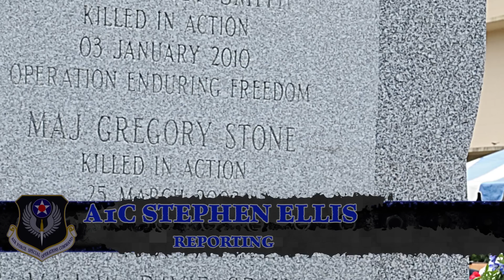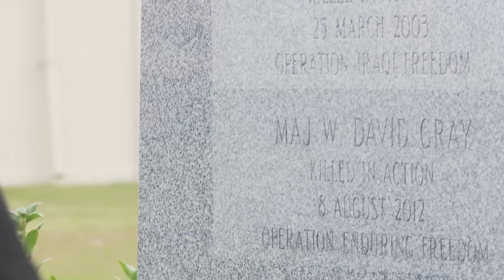Set In Stone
The TACP Fallen Heroes Memorial now honors an Air Force hero who was killed in action. Airman First Class Stephen Ellis tells about the day the news came to his loved one's doorstep.

Editor's note:
Not all Air Liaison Officers are special operators. This fact has been corrected in later versions of the story.